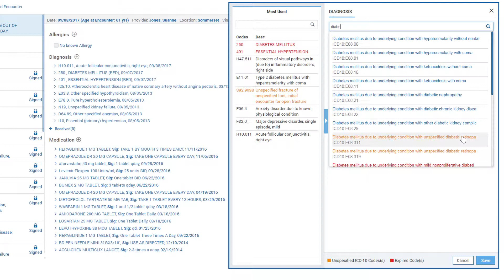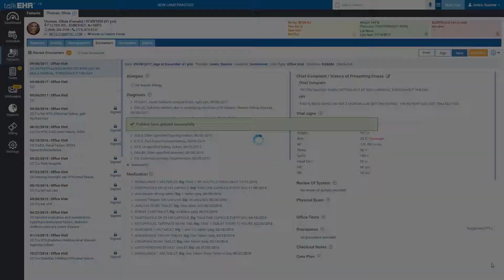talkEHR - Add Diagnosis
TalkEHR allows you to quickly add diagnosis to your patient’s notes.